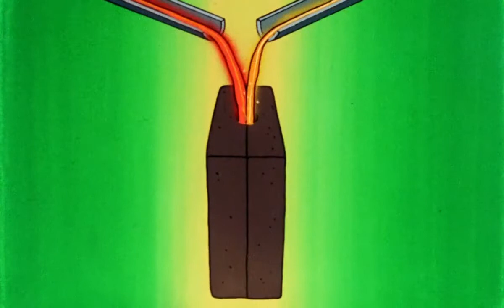1.04 - Macht euch die Erde untertan